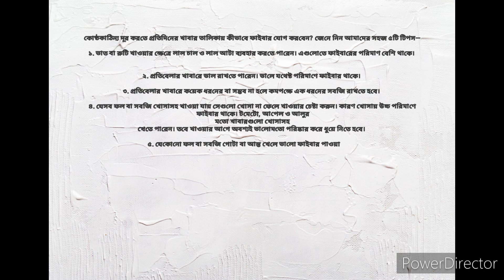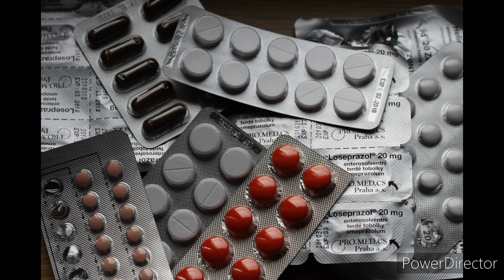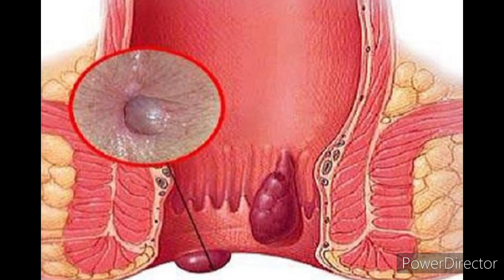কোষ্ঠকাঠিন্য দূর করার উপায়/ কষা পায়খানা নরম করার উপায়?How to get rid of Constipation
কোষ্ঠকাঠিন্য বা কষা পায়খানা থেকে মুক্তির সহজ উপায় ll Constipation Treatment

This video is made for only knowledge purpose.If you have copyright issued for your own content in the video then you can simply write at

General disclaimer: The information provided on the channel and it's video is for general purpose only and should not be taken as professional advice.We are always trying to provide perfect and specific detailed  information.We are not a licensed professional so ensure with your professional consultant in case you need.